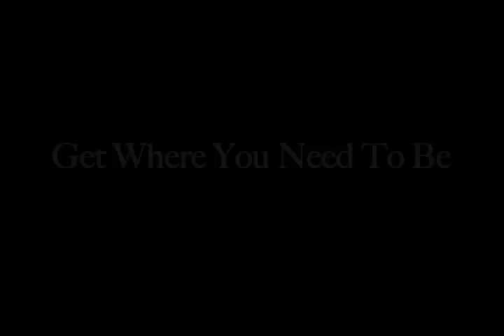Level 40 Training Part 1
Level 40 Training, George Washington High School
Philadelphia, PA